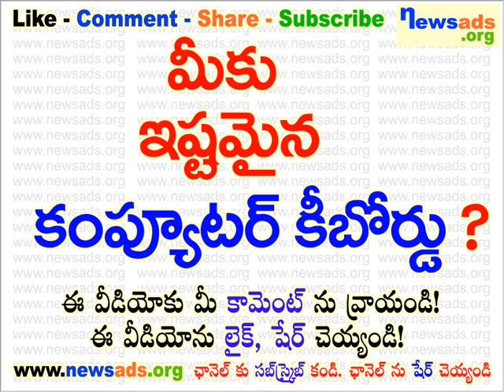మీకు ఇష్టమైన కంప్యూటర్ కీ బోర్డు?